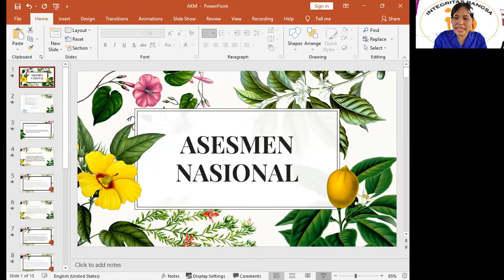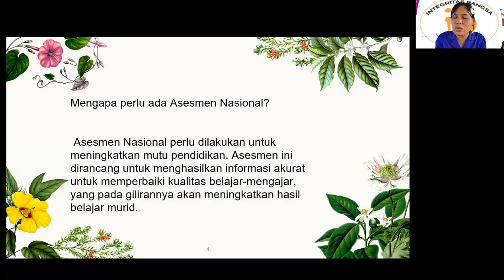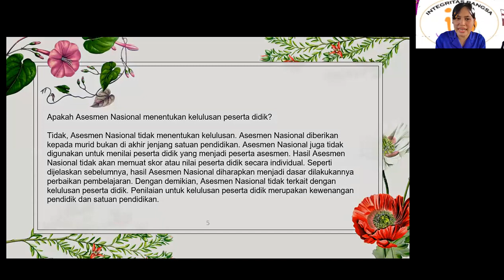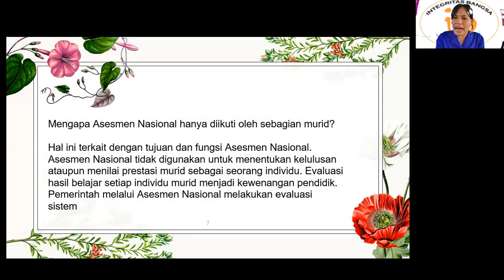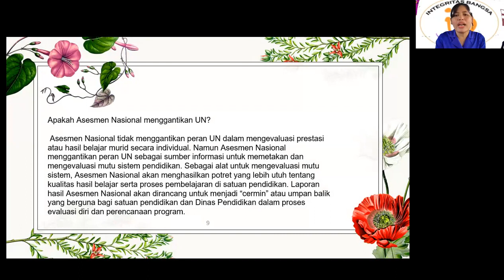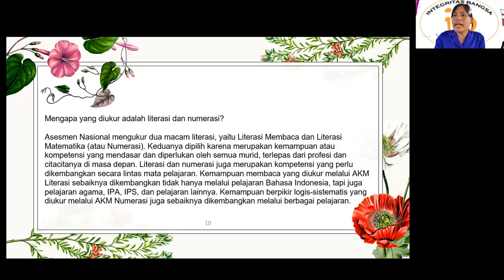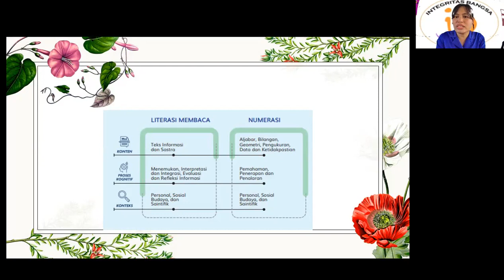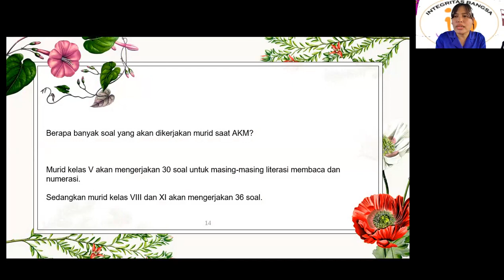SOSIALISASI ASESMEN NASIONAL SEKOLAH INTEGRITAS BANGSA with Ms Tika